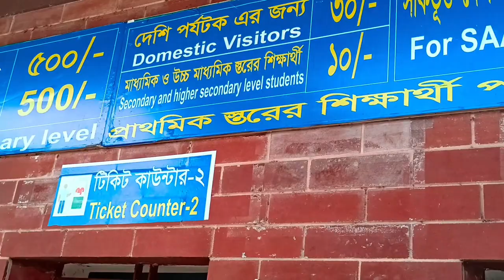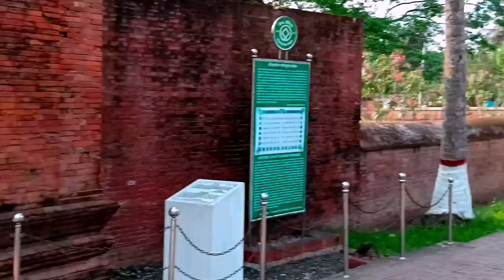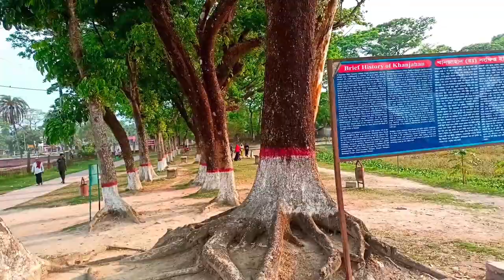Bagerhat vlog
In the middle of the 15th century, a Muslim colony was founded in the mangrove forest of the Sundarbans, near the coast in the Bagerhat District by a saint-General, named Khan Jahan Ali. He preached in an affluent city during the reign of Sultan Nasiruddin Mahmud Shah, then known as 'Khalifatabad'.[2] Khan Jahan adorned this city with more than a dozen mosques, the ruins of which are focused around the most imposing and largest multi-domed mosques in Bangladesh, known as the Shait-Gumbad Masjid (160'×108').[2] The construction of the mosque began in 1442[2] and was completed in 1459. The mosque was used for prayers as well as a madrasha and assembly hall.